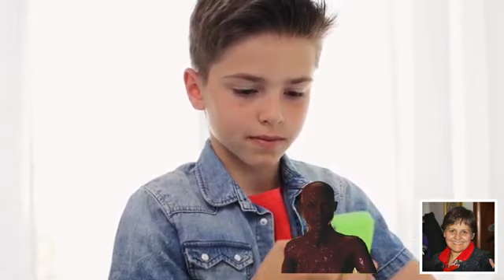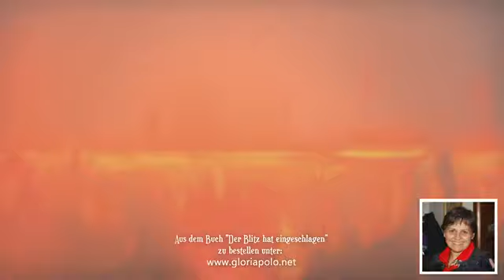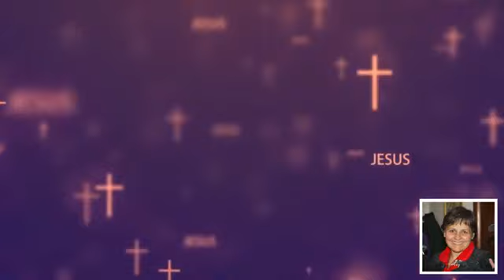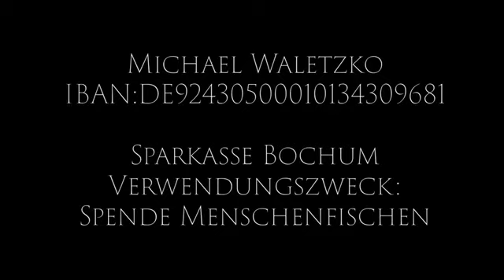Gibt es ein Leben nach dem Tod? Nach einer wahren Begebenheit Teil 12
Quell-Kanal: Menschenfischen

Thema: Du sollst nicht Unkeuschheit treiben

Aus dem Buch - Der Blitz hat eingeschlagen" Gloria Polo
GOTT hat mir den Auftrag gegeben, indem er zu mir sagte: "Das wirst Du nicht nur einige Tausend Male, sondern 1000 mal 1000 Male immer wieder wiederholen.- Wehe denen, die Dir zuhören und trotzdem ihr Leben nicht ändern! Denn über sie wird mit größerer Strenge das Urteil gesprochen. So wird es auch bei Dir sein, wenn Du das zweite Mal hierher kommst, auch meine Gesalbten werden strenger beurteilt genauso wie jeder Deiner Zuhörer; denn es gibt niemanden, der eine größere Schwerhörigkeit hat, als derjenige, der nicht hören will."